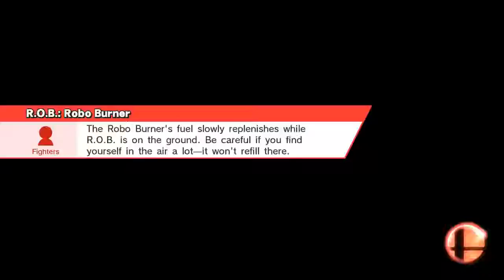DK (Greetest) vs R.O.B (Meister) 4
Duck Hunt (Ω Form)
Donkey Kong, R.O.B.

friendlies